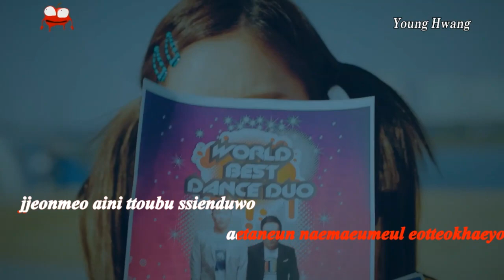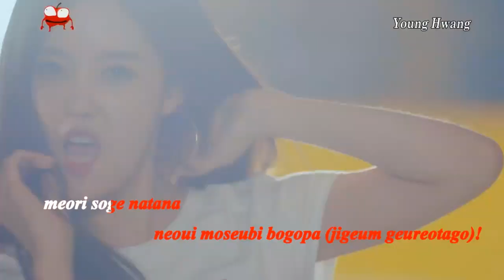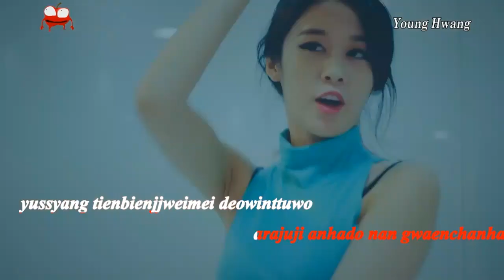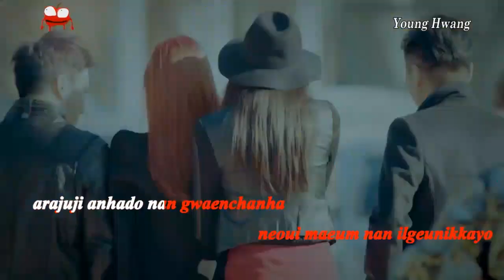Little Apple - T-ara (Beat - Karaoke)